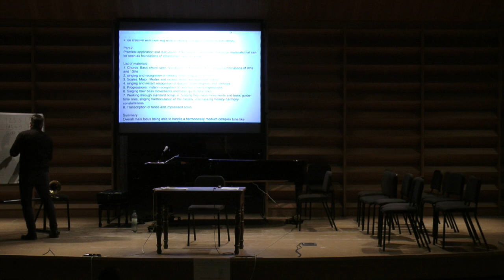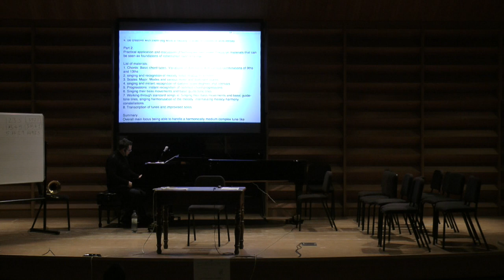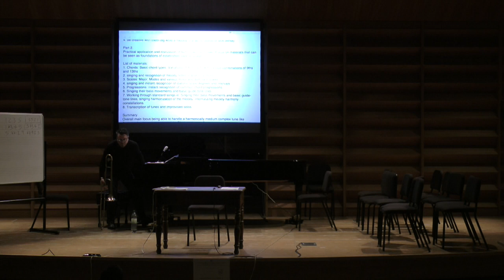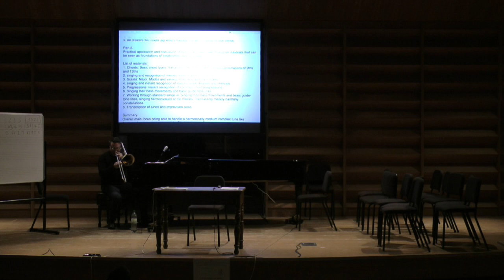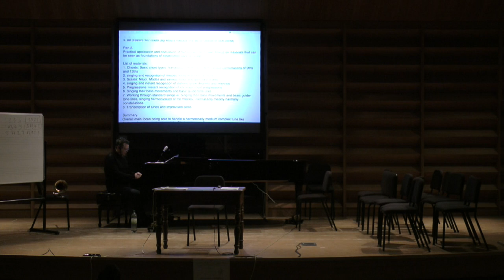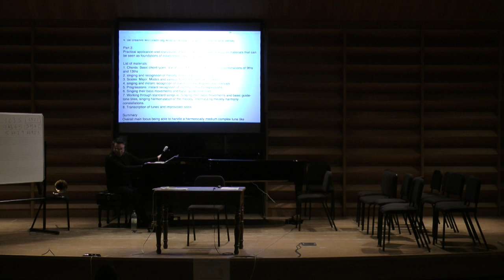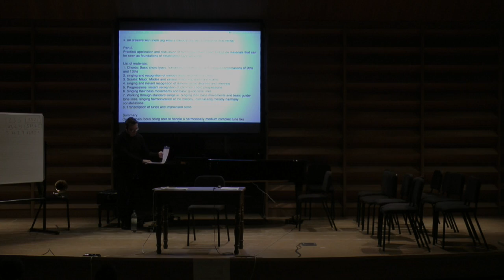Sentiamoci a Parma 2018 Mears Eartraining armonico per jazzisti 1